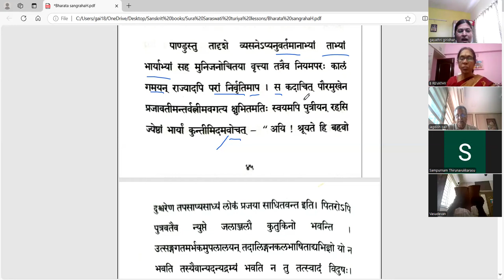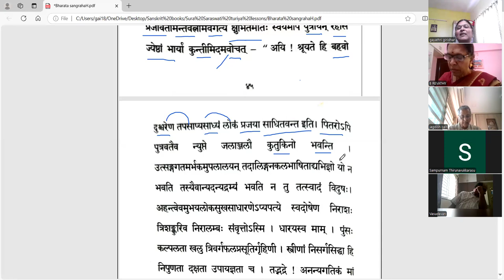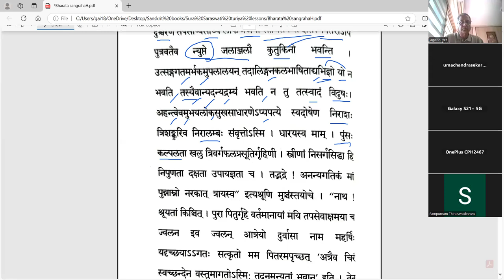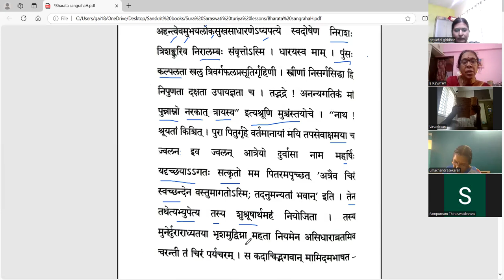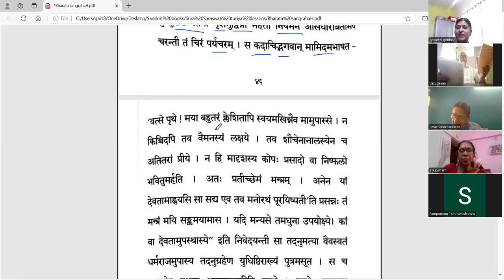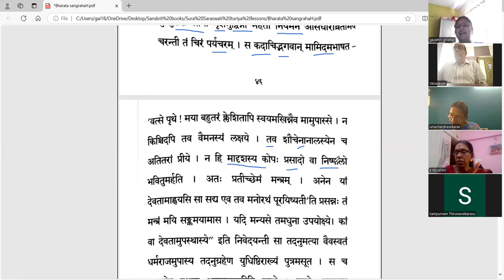Surasaraswathi Turiya - Lesson 7 - Part 3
Lesson 7 - भारतसङ्ग्रहः - आदिपर्व (भागः ३)